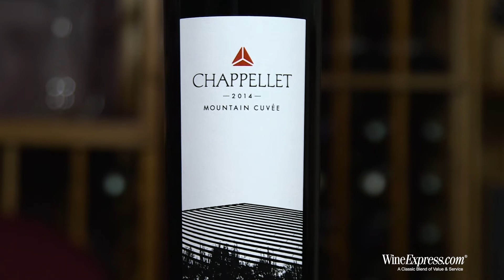Chappellet 2014 Mountain Cuvee Red, Napa Valley